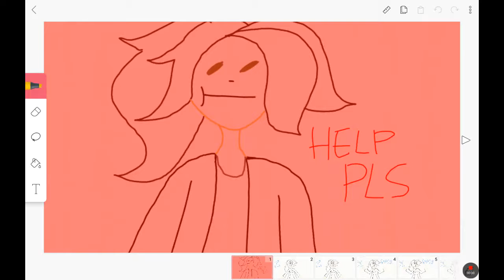I love my life| meme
Um, will probably color it... sooner or later...